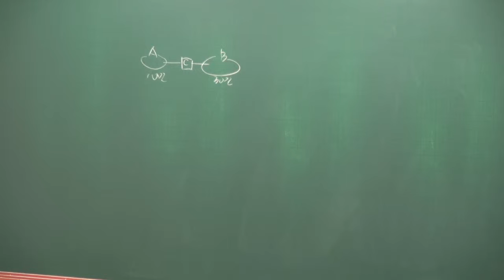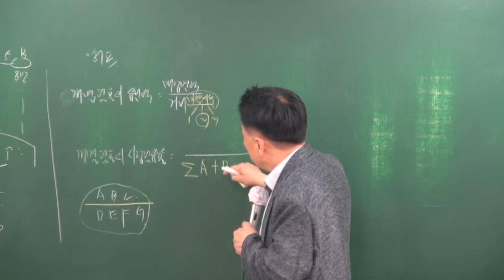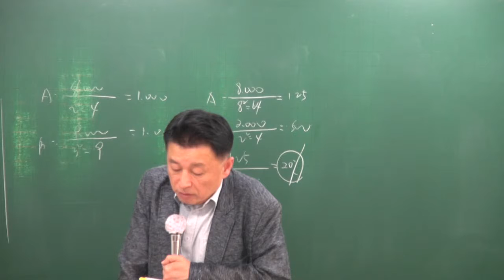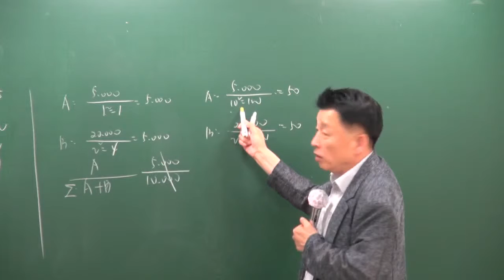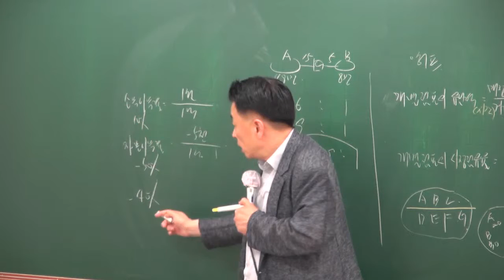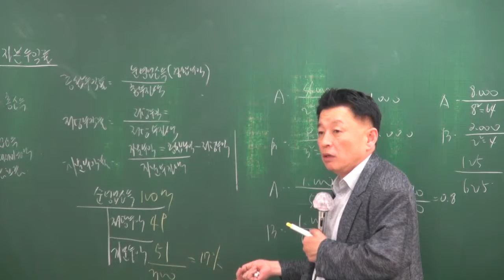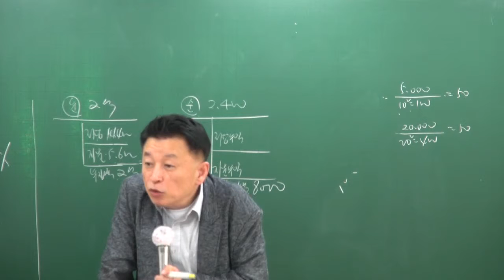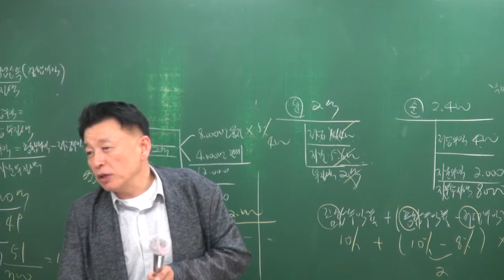[2018][올프리] 공인중개사 부동산학개론 계산문제 3강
[올프리] 2018년 공인중개사 1차 부동산학개론 계산문제특강 [정윤찬교수]